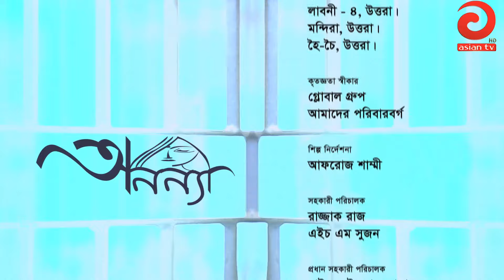Bangla Natok - ANANNA Ep 18 i Full Drama serial 2017